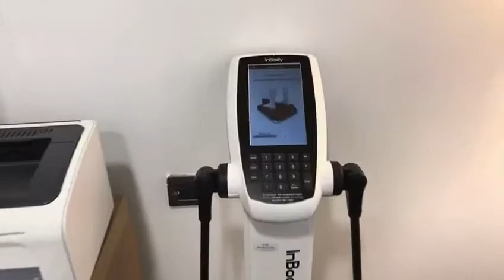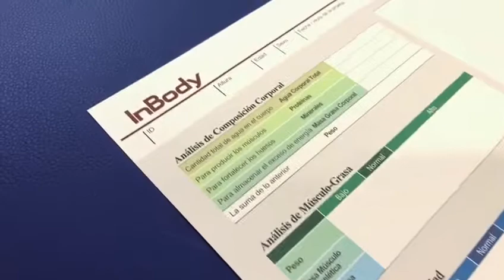Última tecnología en análisis de composición corporal en Farmacia Saraskete: INBODY 270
En Farmacia Sarasketa siempre te ofrecemos los últimos avances tecnológicos para poder garantizarte el mejor servicio y asesoramiento en salud. Por eso ahora contamos en nuestra farmacia con Inbody 270, un analizador de composición corporal rápido, fácil y no invasivo. Obtén en solo 1 minuto un completo informe con detalle de los diferentes parámetros que mide. Pequeñas metas, ¡grandes logros!